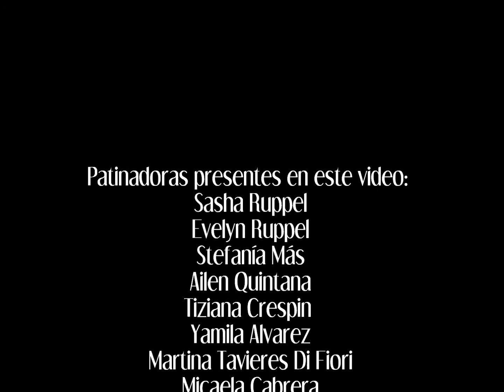Patín Artístico Villa del Parque de Necochea (VI)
Parte del grupo de Patín Artístico del Club S. y D. Villa del Parque de Necochea en plenos entrenamientos durante el mes de diciembre de 2015. Escuela Normal Superior "José M. Estrada" (Ex Colegio Nacional).

Patinadoras presentes en este video:
Sasha Ruppel
Evelyn Ruppel
Ailen Quintana
Stefania Mas
Tiziana Crispin
Yamila Alvarez Jensen
Martina Tavieres Di Fiori
Micaela Pons
Micaela Cabrera
Antonella Bernaola
Fiorella Herrera

Coordina: Lené Von Tier (Patinadora. Bailarina. Actriz. Profesora de Teatro.)